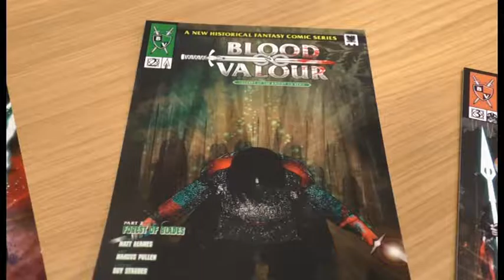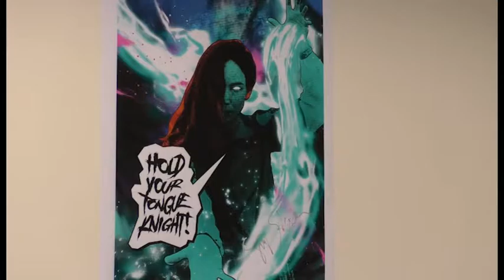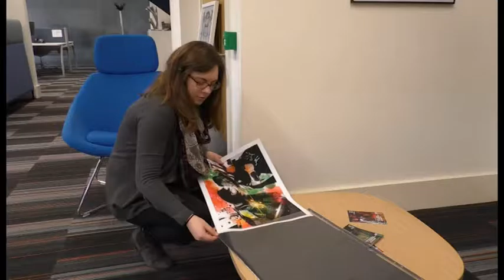Tales Of Southampton Legend Sir Bevis Of Hampton Have Been Immortalized In A New Comic Book Series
It is a tale of great adventure, heroic deeds, fair maidens and dangerous quests.
  And now this figure from Southampton’s history has been depicted in a new comic book series, produced with backing from the borough council.